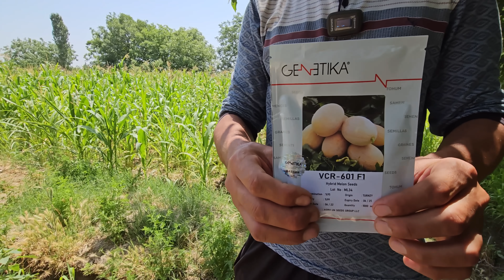VCR-601 F1 🇹🇷 КОВУН Наманган вил Поп туманида.